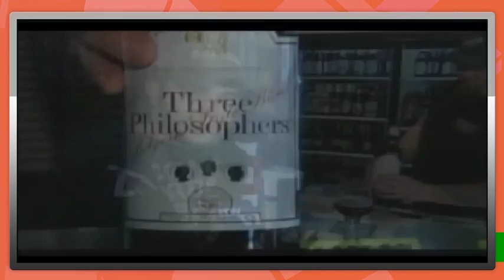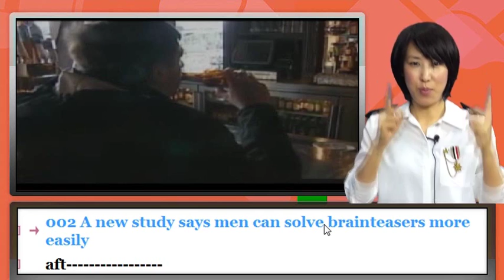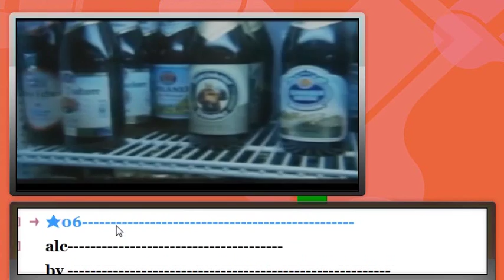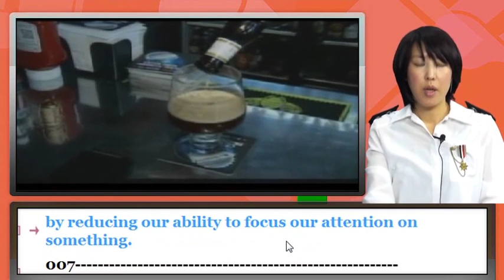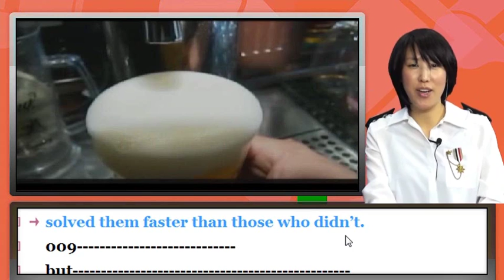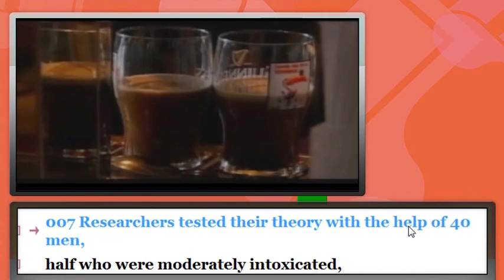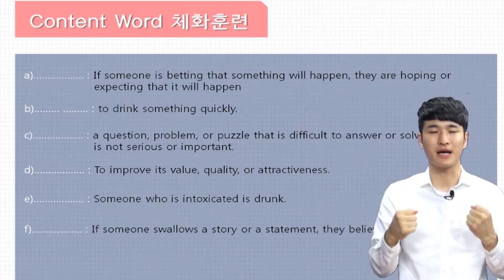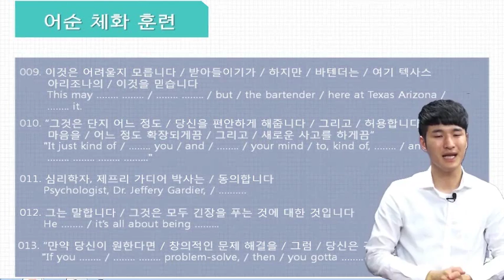[강남1위박코치]국내어학연수실전편_17강_Does Drinking Beer Make People Smarter?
오픽(OPIc)과 신토익(TOEIC) 고득점자가 많은 이유!!

박코치 국내어학연수 실전훈련

한국인을 위한 어학연수는 세계 어디에도 없었다!

왜! 왜 유독 한국인과 일본인만이 영어회화 기초를 벗어나지 못하는 반면 유럽, 남미, 인도 등의 학생들은
6개월이면 영어로 의사소통 하는데 거침이 없을까? 이는 한국인과 일본인이 열등해서가 아니라 이들이 속해있는